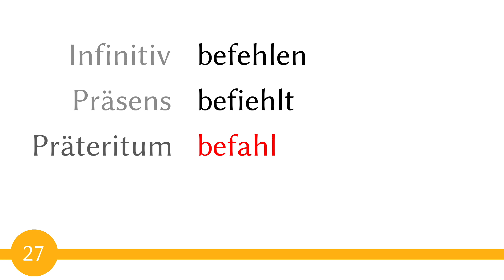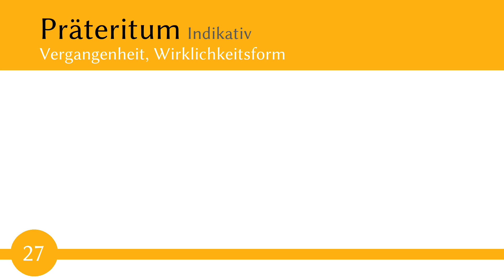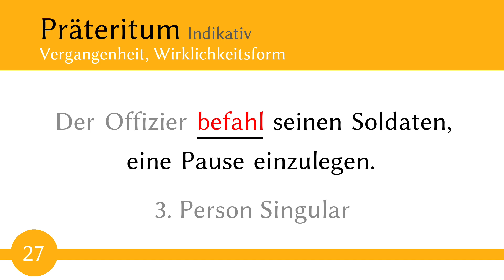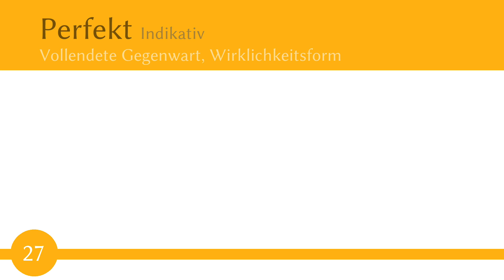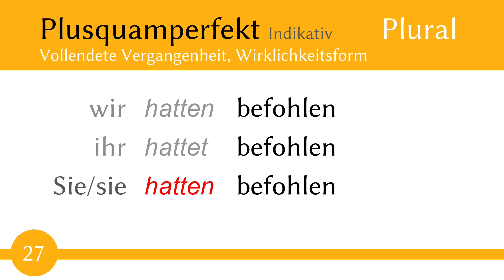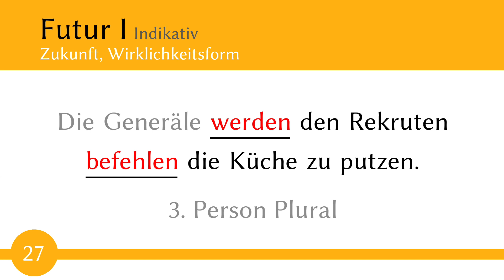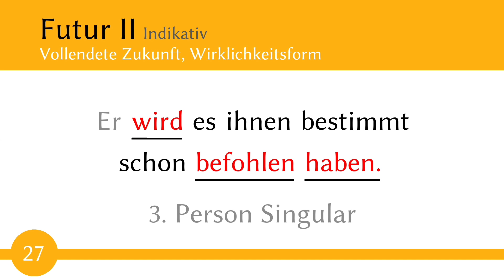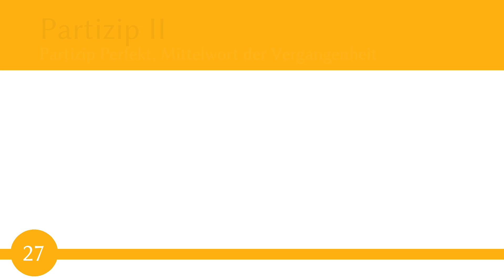Verb - befehlen - Präsens, Präteritum, Perfekt - Konjugation (Verb 27) -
In diesem Video lernst du, wie man das Verb - befehlen - konjugiert und außerdem enthält es etliche Beispielsätze. -

++ Bitte hilf mir und übersetze die Sätze im Kommentarbereich ++

Sätze im Video
1. Ich befehle dir, deinen Vater anzurufen.
2. Der Offizier befahl seinen Soldaten, eine Pause einzulegen.
3. Hast du den Angriff befohlen?

4. Der General hatte den Rückzug befohlen.
5. Die Generäle werden den Rekruten befehlen die Küche zu putzen.
6. Er wird es ihnen bestimmt schon befohlen haben.